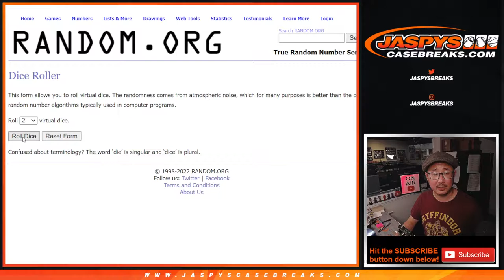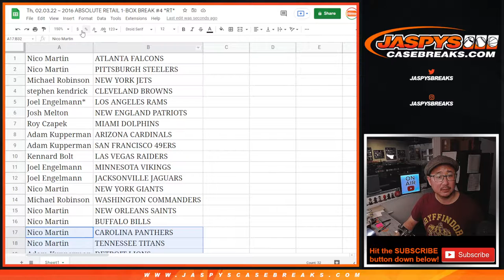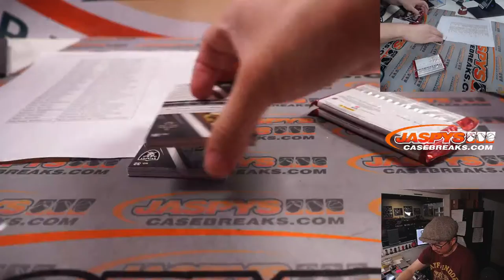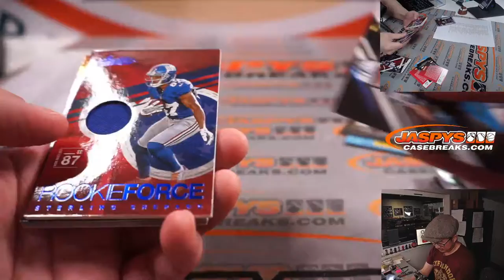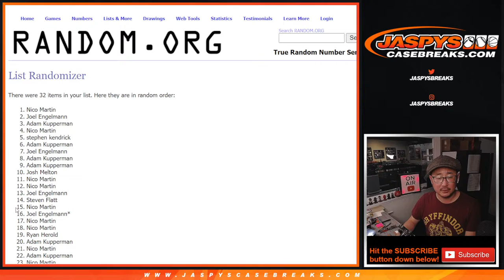Th, 02.03.22 ~ 2016 ABSOLUTE RETAIL 1-BOX BREAK #4 *RT*